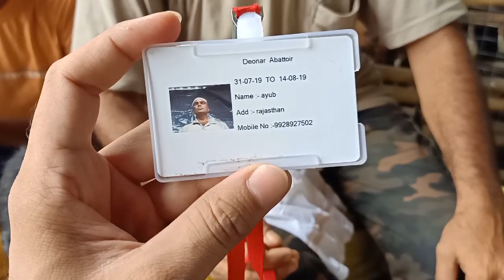Deonar bakra mandi ke arrangement saller khush h ya nahi.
If any one want me to cover there goat in deonar then comment box me comment kro.